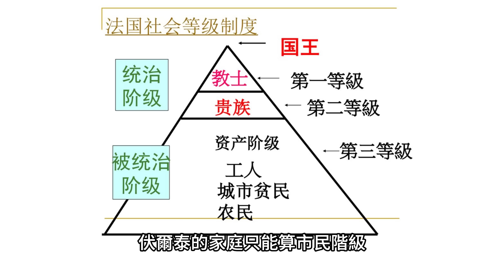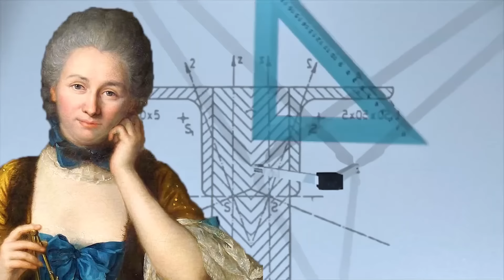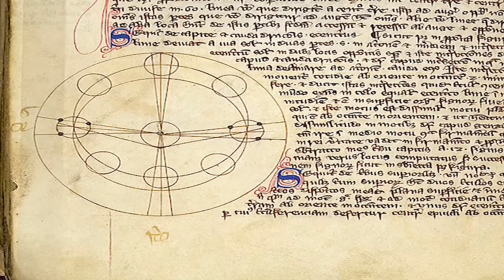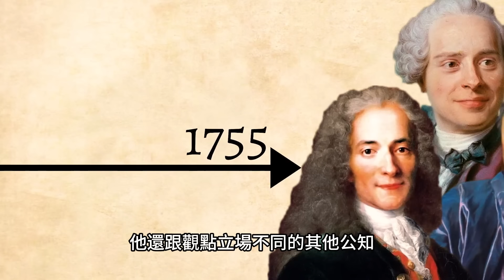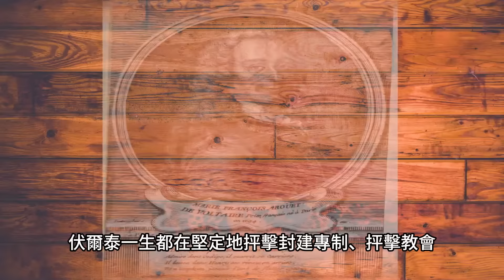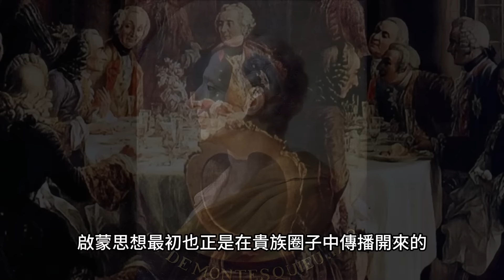史上最強反賊，法蘭西真正的戰神！啟蒙思想界泰斗伏爾泰（Voltaire）——不僅僅是一個人，更是一個時代！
隨著時代發展，很多詞語的意思都在悄然發生改變。就比如“反賊”這個詞，在古代指的是叛國者，在當代，則成了敢於表達異見的愛國者的代名詞。只有真正愛國且不懼怕鐵拳的人，才能算是一個合格的反賊。當然了，這樣的人在歷史上也有很多。那今天我們就來講講，史上最強反賊，法國啟蒙思想界的泰斗——伏爾泰（Voltaire）的故事吧。

00:00 導入
00:37 粉紅父親反賊兒子
04:46 法蘭西的“戰鬥機”
09:05 生命不息戰鬥不止

參考資料：
《伏爾泰》，戴金波編著，遼海出版社，1998

Epic Bolero 2015 (feat. Maurice Ravel) by Sascha Ende